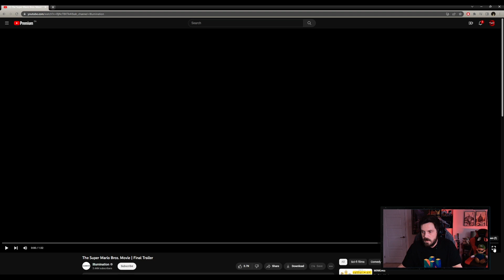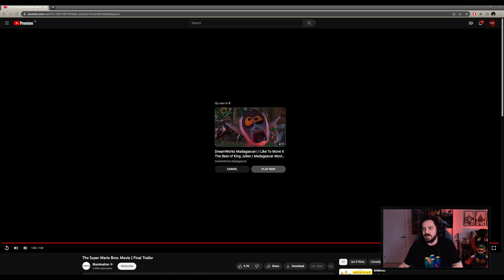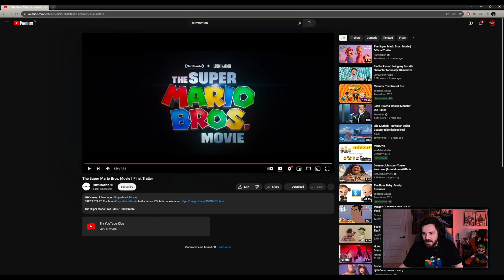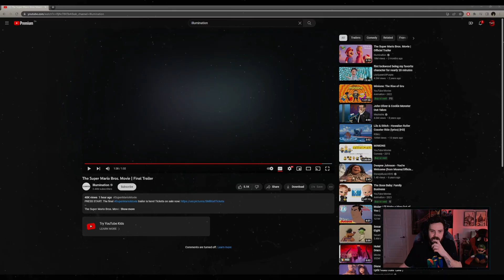BRAND NEW SUPER MARIO MOVIE OFFICIAL FINAL TRAILER - REACTION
This is my live reaction to the FINAL! trailer for The Super Mario Bros. Movie! We've been waiting for this for a loong time!

The Super Mario Bros. Movie done by the folks that brought you Despicable Me and The Minions movies finally release the SECOND trailer for the upcoming SUPER MARIO BROS. film!

LETS-A GOOOOO!